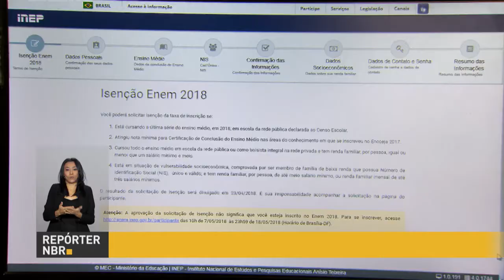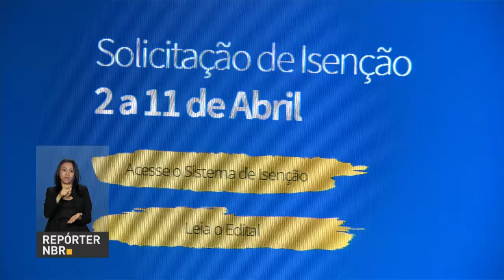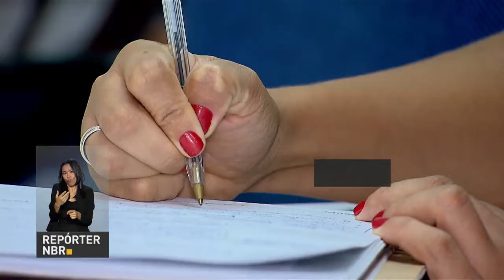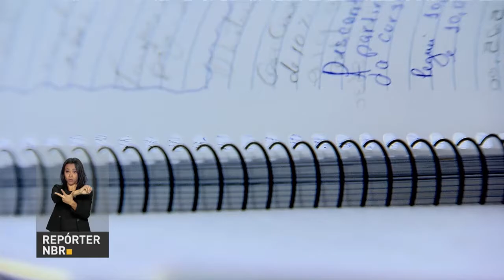BOLETIM REPÓRTER NBR 11h - 3 de abril de 2018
REPÓRTER NBR 11h - 03.04.18: presidente Michel Temer participa nesta terça-feira (3) da  filiação de Henrique Meirelles ao MDB. Confira também: saiba como solicitar a isenção da taxa de inscrição do Enem 2018.